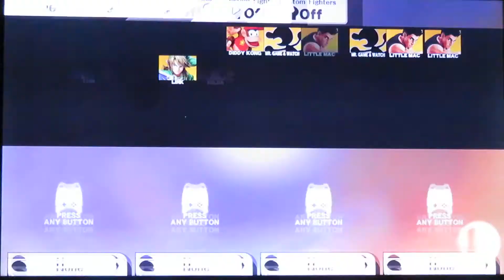Hello Youtube!!!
Hello Youtube!  Hello fans!  Hope you enjoyed Super Smash Brothers!  We are excited to make videos for you.  We had fun playing Super Smash Brothers for you! thank you for waching